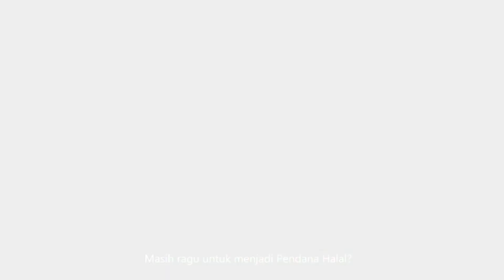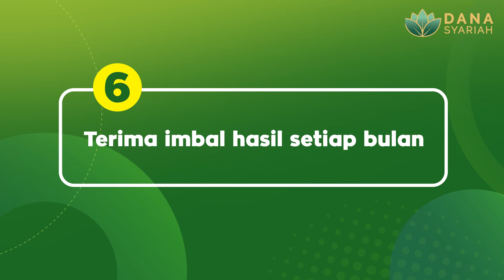Istighfar Pintu Rejeki .DR.KH. Marsudi Syuhud, MA